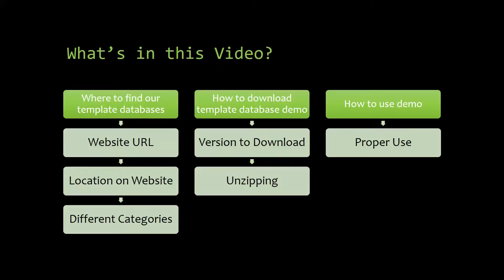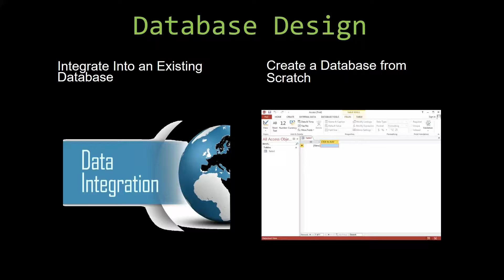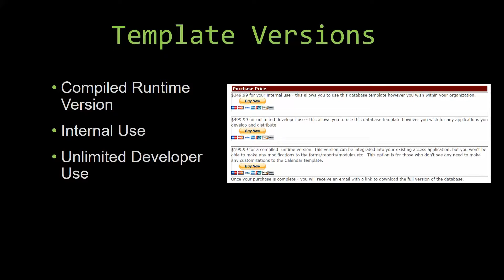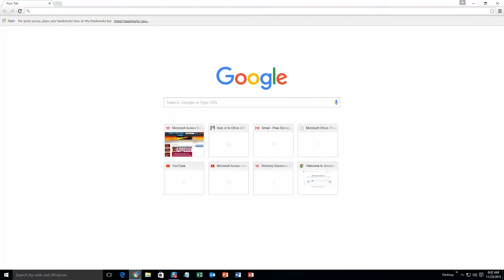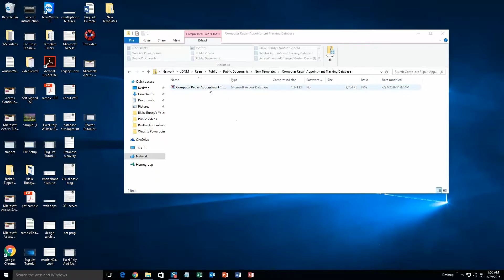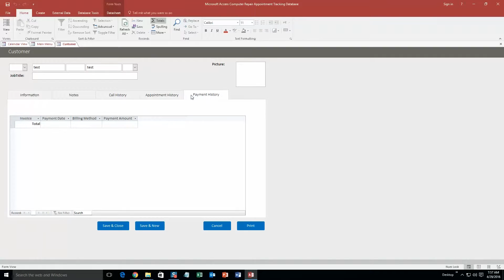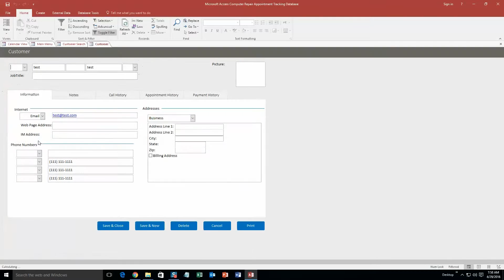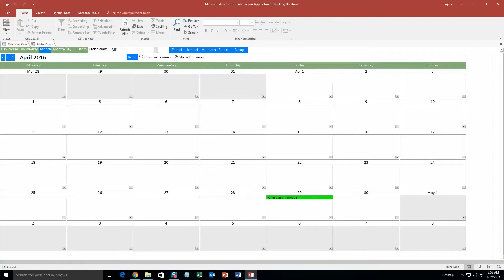Microsoft Access Computer Repair Appointment Tracking Database Template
Need help with this, or with another Access project? No problem!

836 N. 2nd Street
Ames, Iowa 50010

BTC : 3FNbZTZcGtZhXuijcsoV4JrZv2E74aLBwc
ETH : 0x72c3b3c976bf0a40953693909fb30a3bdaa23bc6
LTC : MUnUgvzRquK8GqmbMKDjbuwxDX6LgRAjts